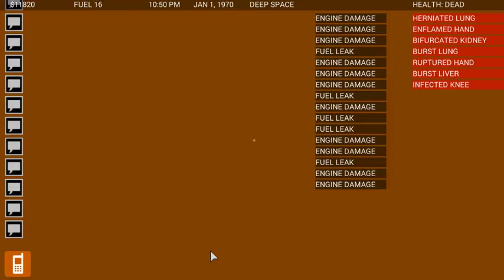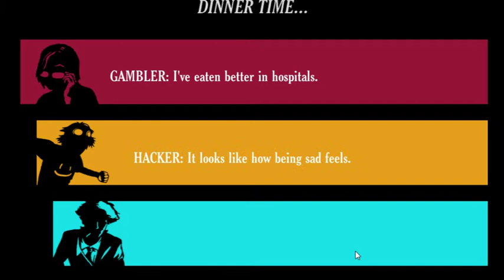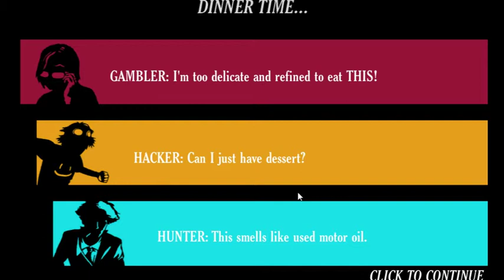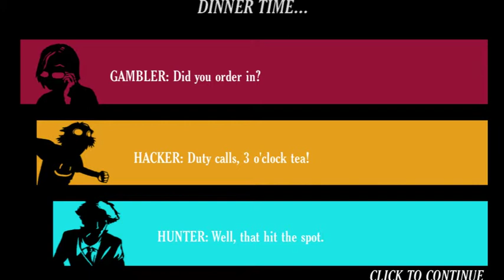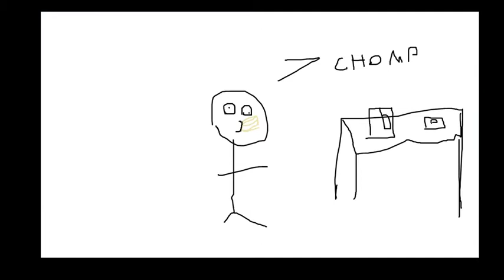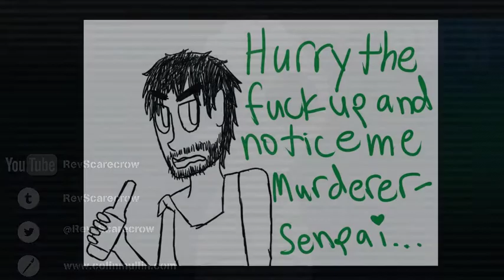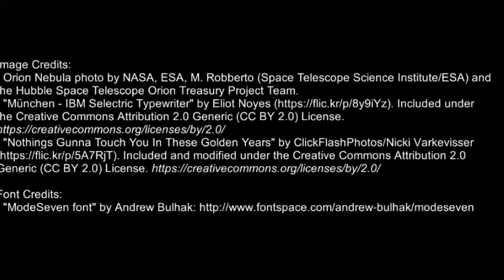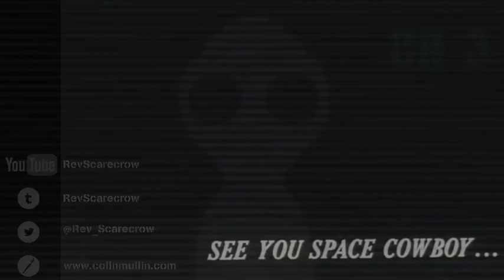[Vinesauce] Rev - Space Cowboy Game Jam Games (full stream, part 5)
Part 5/5